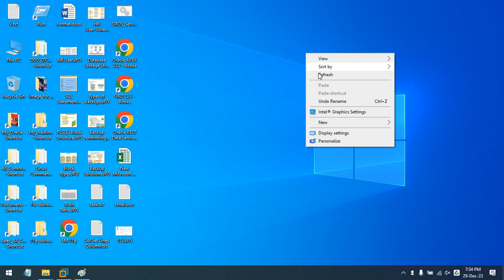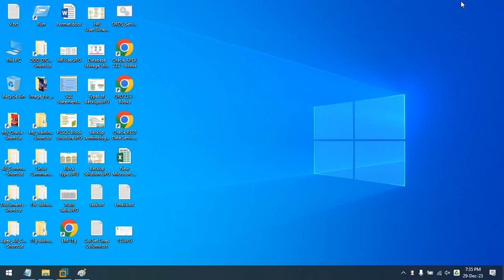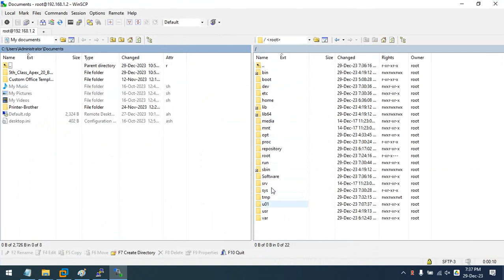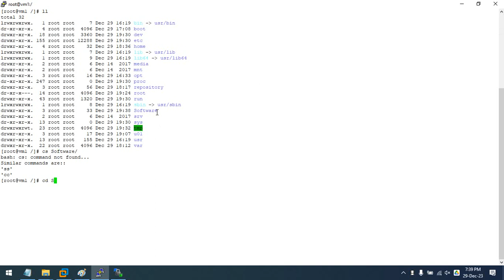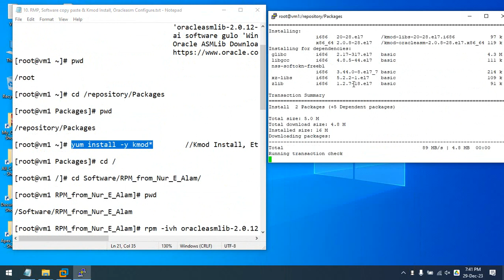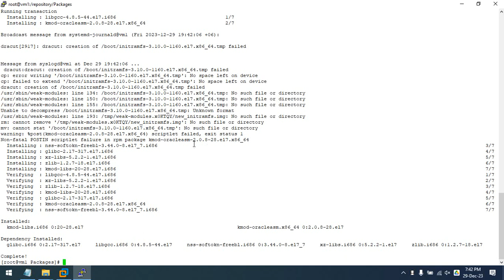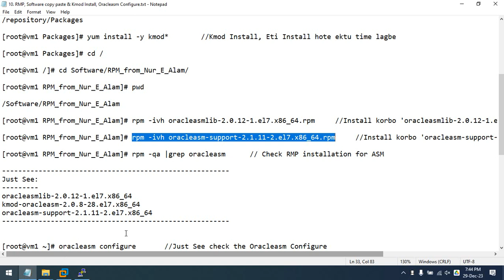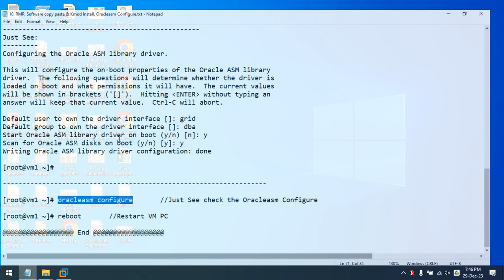RMP, Software copy paste & Kmod Install, Oracleasm Configure for ASM & Database 19c-Part 7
RMP, Software copy paste & Kmod Install, Oracleasm Configure for Install Oracle ASM(Grid) & Oracle Database 19c on Redhat Linux-Part 7